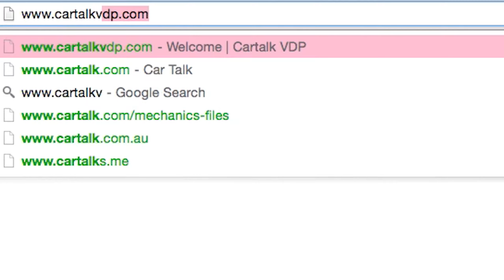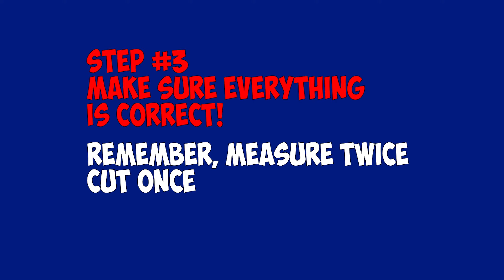WVTF CAR 07/05